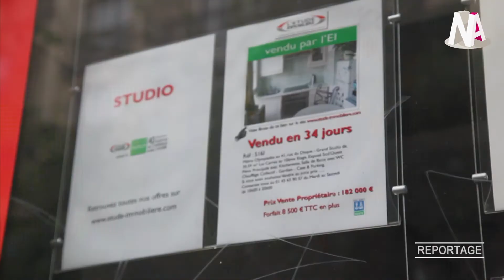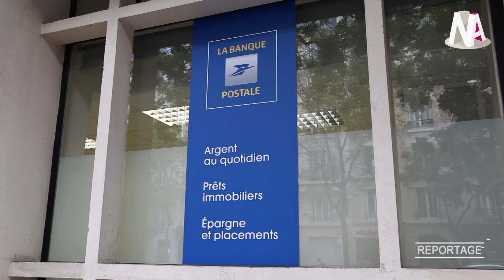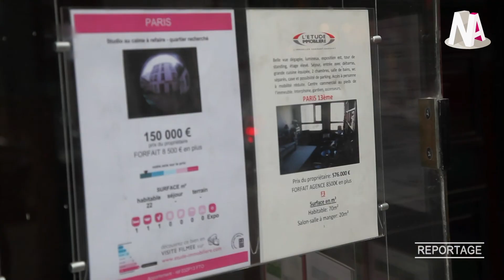Assurance emprunteur : le bilan un an après la loi Lagarde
La Loi Lagarde de septembre 2010 impose aux banques d'accepter des délégations dans le cadre de l'assurance emprunteur. Un acheteur immobilier peut donc choisir librement son assurance parmi la concurrence du marché, sans que la banque ne cherche à l'en empêcher. En théorie. Certains acteurs de ce marché dénoncent le blocage des banques qui cherchent à contourner la loi. Pourtant, la délégation d'assurance, si elle est encore mal connue, est profitable à de nombreuse catégories, comme les jeunes ou les non-fumeurs.